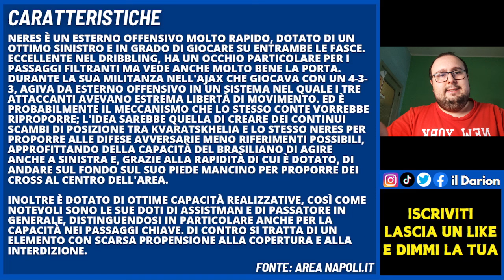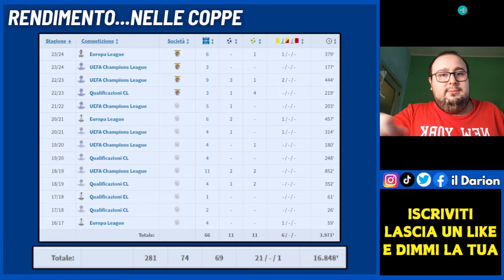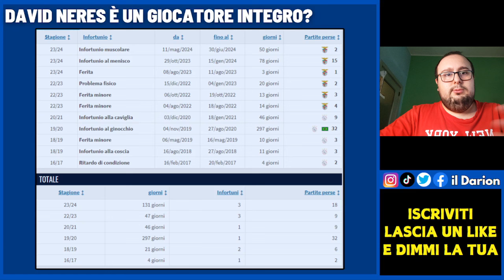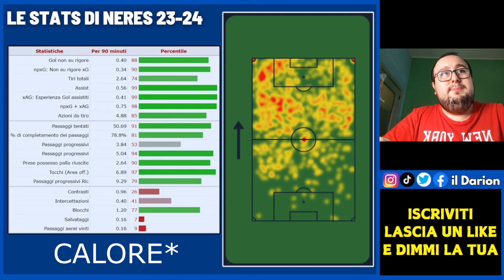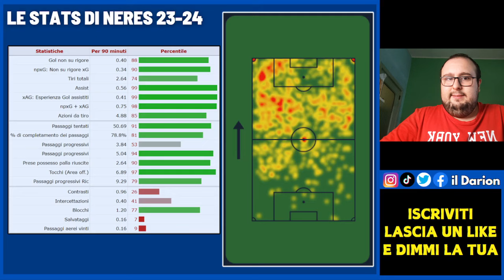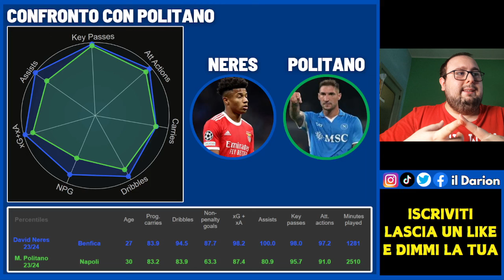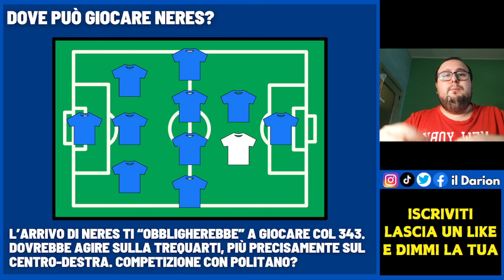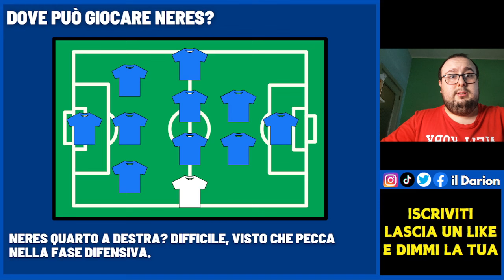DAVID NERES - Scopriamo il 4° colpo per Conte | Calciomercato Napoli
Calciomercato Napoli | David Neres Campos è il quarto colpo del Napoli di Antonio Conte, e in questo video lo andiamo a scoprire e studiare, analizzando i punti di forza e di debolezza, i costi e il rendimento. È un colpo che aumenta il livello e la qualità della trequarti?

CAPITOLI VIDEO🔻
00:00 Introduzione
1:19 Info generali, costo e ingaggio
3:12 Caratteristiche del giocatore
5:07 Storico rendimento campionato, coppe e ruoli
10:07 Arma su rigori e piazzati?
11:16 Storico infortuni
13:19 Stats 23-24 e Heatmap
16:53 Confronto con Politano e Kvara
20:05 Svolta tattica in arrivo?
24:09 Era una priorità attualmente?
25:34 Cosa manca al Napoli adesso?
26:00 Conclusione e saluti